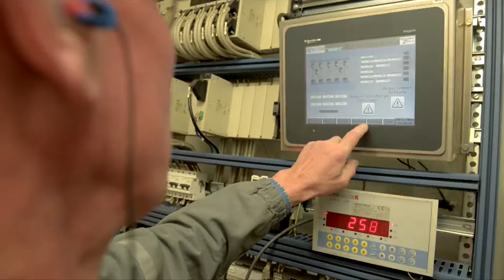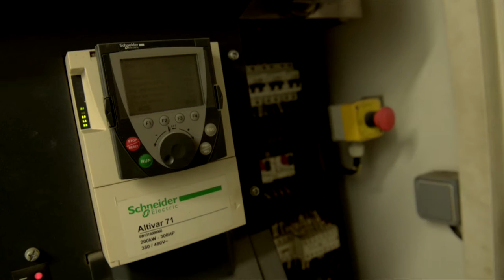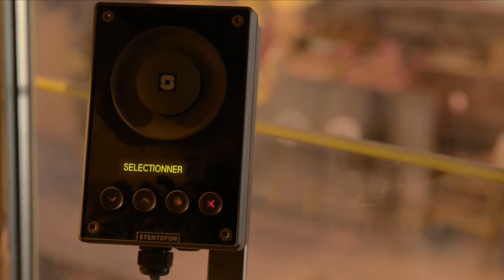Aperam : un chantier de levage exemplaire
"Mis en service au début des années 1980, le système électrique et d’automatisme du pont roulant de l’aciérie Aperam arrivait en fin de vie. L’entreprise a donc initié un plan de rénovation de cet équipement, stratégique pour sa production. Schneider Electric a été retenu pour concevoir un immense caisson qui abrite un automate et six variateurs de vitesse.